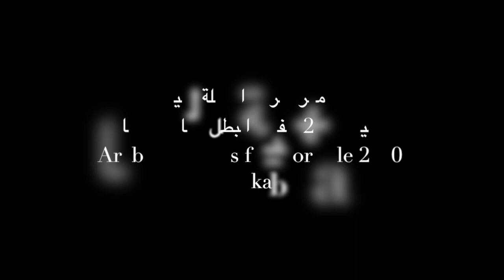Arabian Horses for sale خيل عربي اصيل مهره عربيه للبيع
للبيع مهره عربيه  شيخة 👑 مواليد 2020
 حفيدة  البطل العالمي سكابا 🔥
 الموقع امريكا يوجد شحن جوي لجميع انحاء العالم حتى مطار بلد الوصول ،،السعر عالي للجادين فقط رجاء
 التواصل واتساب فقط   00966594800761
قناة مهتمه بجمال الخيل العربي مقاطع مميزة حصرية
اتمنى الدعم بلايك والنشر والاشتراك بالقناة ليصلك الجديد
قائمة كاملة لاجمل الخيول العربية الاصيلة اضغط